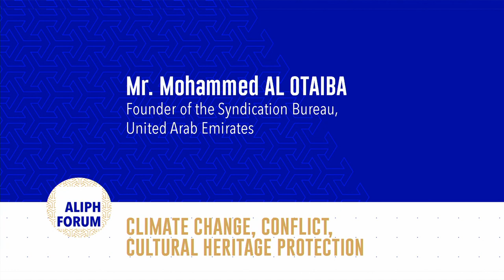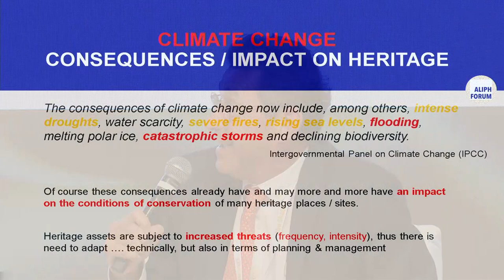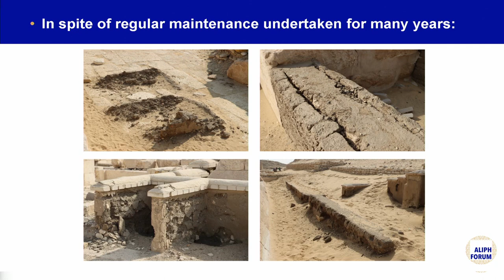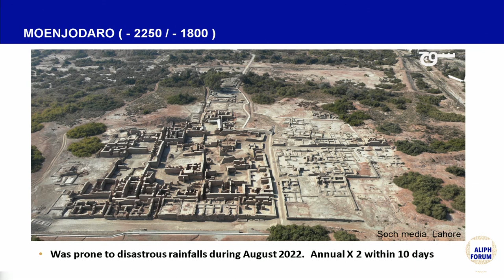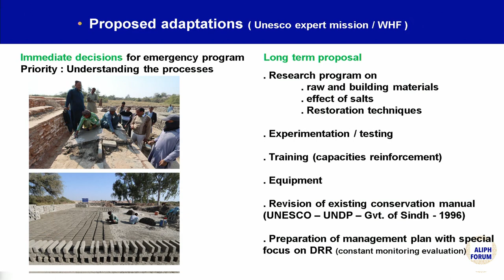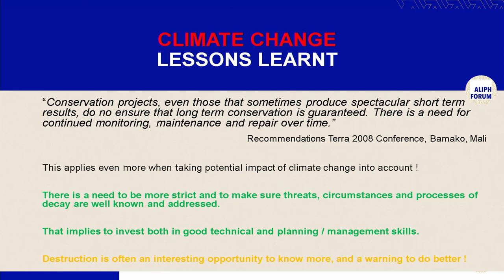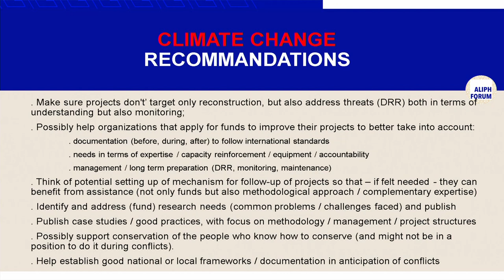Changement climatique, conflit, protection du patrimoine | Plénière 2 | Forum ALIPH 2023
L'Alliance internationale pour la protection du patrimoine dans les zones en conflit (ALIPH) a tenu les 6 et 7 mars dernier son premier forum à Abu Dhabi, organisé par la fondation et le Département de la Culture et du Tourisme – Abu Dhabi (DCT – Abu Dhabi).

Plus de 200 professionnels issus de plus de 30 pays se sont ainsi retrouvés pour débattre de la nécessité croissante de protéger le patrimoine dans les zones en conflit et post-conflit, avec en toile de fond les récents tremblements de terre en Turquie et en Syrie.

Changement climatique, conflit, protection du patrimoine - Plénière 2 - 6 Mars 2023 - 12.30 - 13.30

Comme indiqué par le Comité international de la Croix-Rouge, sur les 20 pays les plus vulnérables aux phénomènes climatiques extrêmes, douze d'entre eux sont en proie à une situation de conflit. Ce double impact des conflits armés et de la crise climatique met encore davantage en péril le patrimoine.

Modérateur: Mr. Mohammed Al Otaiba, Founder of the Syndication Bureau, United Arab Emirates

Intervenants:
* Mr. Francesco Bandarin, Director, UNESCO World Heritage Centre (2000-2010), UNESCO ADG Culture (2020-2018)
* Mr. Thierry Joffroy, Scientific Director, CRAterre / Deputy Director, AE&CC Research Unit, Université de Grenoble, France
* Mr. Andrew Potts, Coordinator, Climate Heritage Network, ICOMOS
* Ms. Melissa Gronlund, Writer and researcher, London
* Mr. Omar Mohammed, Mosul Eye, Iraq (video intervention)